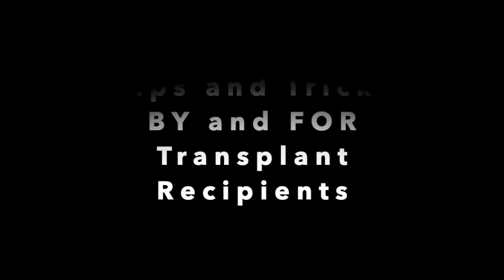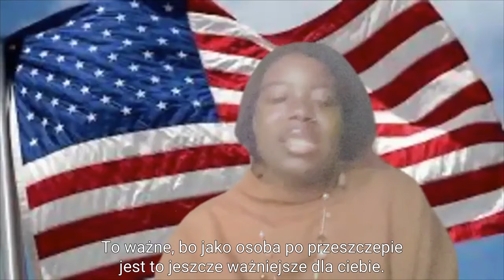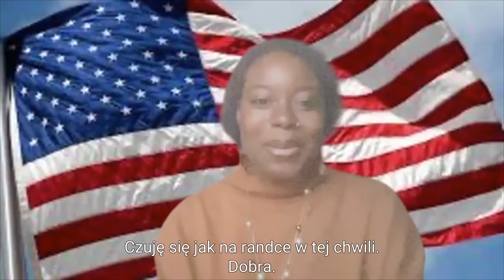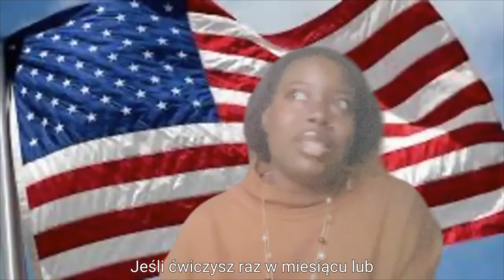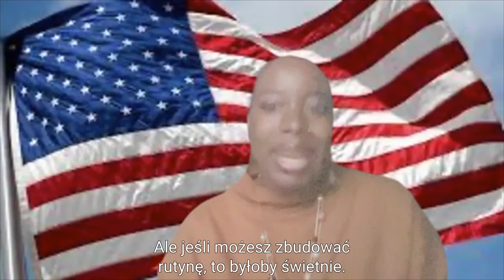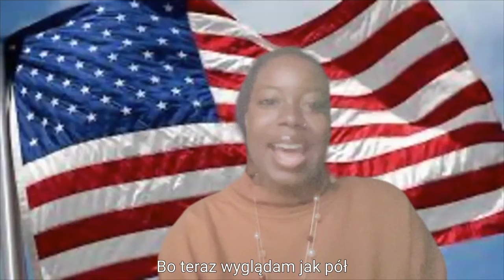WTA 16 Constance Collins | Polish subtitles | Polskie Napisy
World Transplant Athletes, tips and tricks by and for transplant athletes anywhere, anytime, and online.

If you have a body with a new part and you can move, you are a World Transplant Athlete!

Polskie

Światowi sportowcy transplantolodzy, porady i wskazówki dla i dla sportowców transplantacyjnych w dowolnym miejscu i czasie oraz online.

Jeśli masz ciało z nową częścią i możesz się poruszać, jesteś sportowcem na świecie!